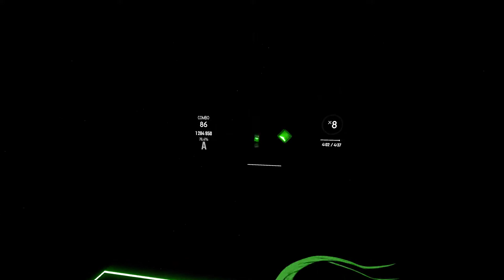Beat Saber - Crystallized - Camellia - Mapped by Muffn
I don't think i've ever had so many tracking failures in a song this hard and actually passed it on the first shot. Granted I only pulled home a 76% but even that's a miracle with how fucky the tracking was.

I will play different versions of Crystallized until I'm blue in the face. I freaking love this song and it lends itself SO well to Beat Saber. This one here is going up for rank voting. I hope it succeeds.
If you enjoyed this map be sure to check out the Mapper's profile for more great maps!
I upload videos almost daily for the maps that i feel others would enjoy.